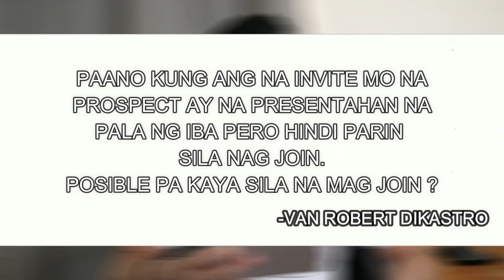Pano pasalihin ang na-presentahan na ng iba sa networking (hindi sulutan)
🔴 How I Made My First Million at the Age of 23?

Pano pasalihin ang na-presentahan na ng iba sa networking